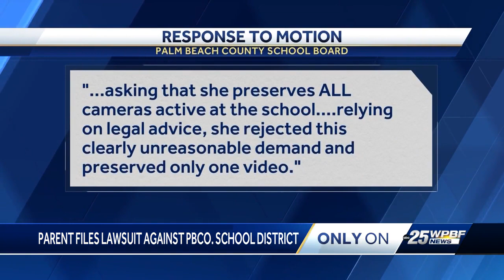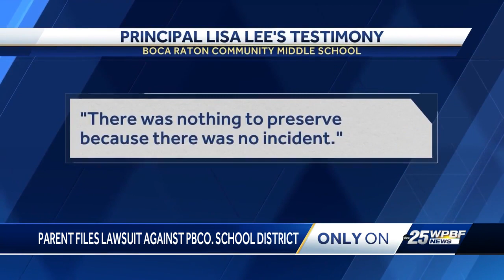'A coverup': Boca Raton family attorney says school district got rid of critical evidence of Tik ...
'A coverup': Boca Raton family attorney says school district got rid of critical evidence of Tik Tok challenge